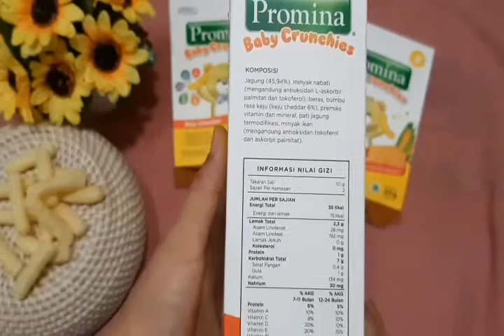Review Snack Promina Baby Crunchies Enak Murah Bergizi | Anak suka banget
Hay mom divideo kali ini ami shanum Review tentang salah satu snack baby 8+. Snack ini bikin anak lahap makan, boost BB. Selamat Menonton :)